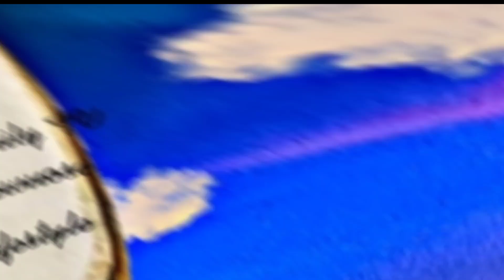Diploma di Angel